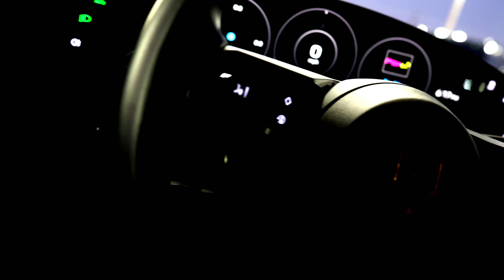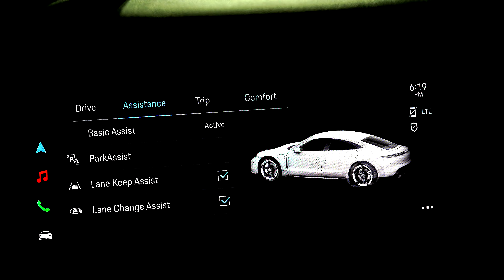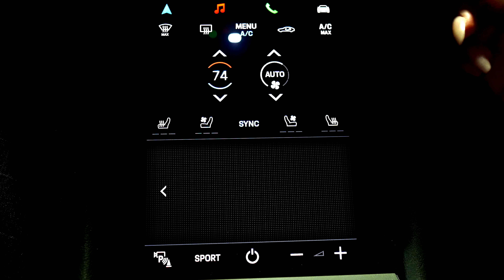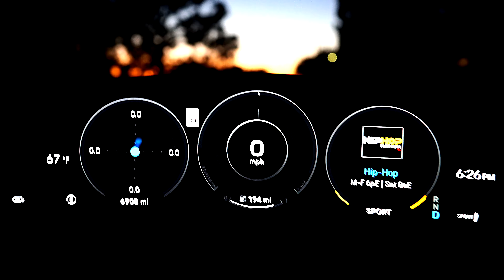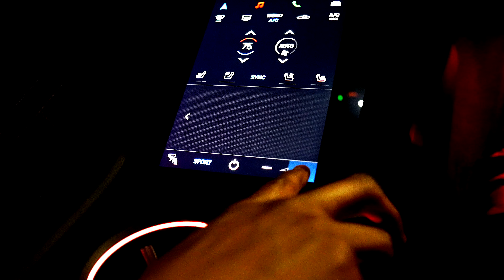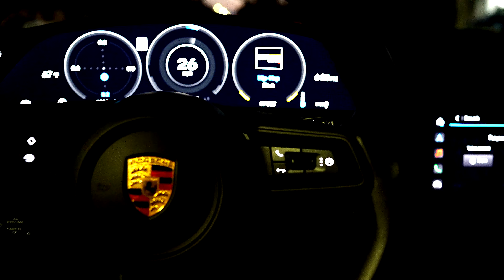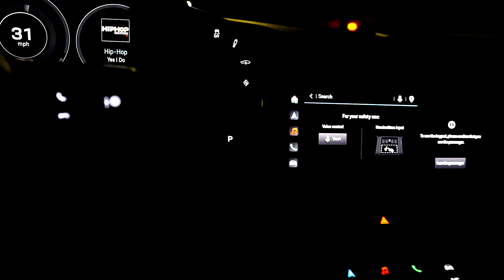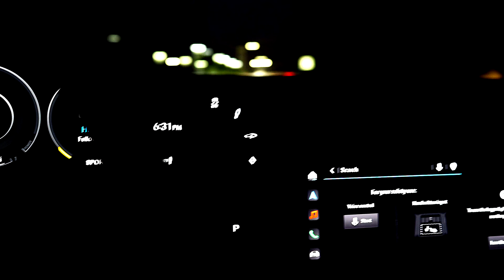2020 Porsche Taycan 4S Sedan. POV Drive. All Electric Supercar Sedan. Faster than the Tesla Plaid?